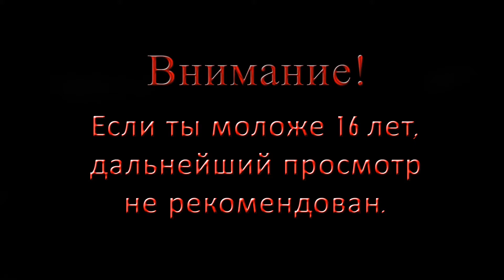PUPPET BLUSTER VR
Прохождение игры PUPPET BLUSTER VR от Chris Please Play